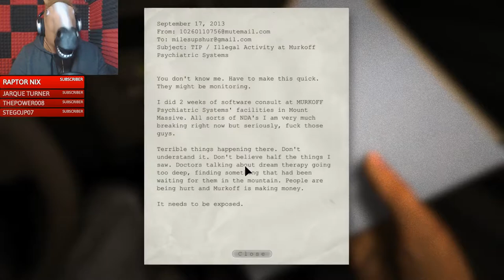Playing Outlast in a Horse Mask!! ► Halloween Special Livestream!